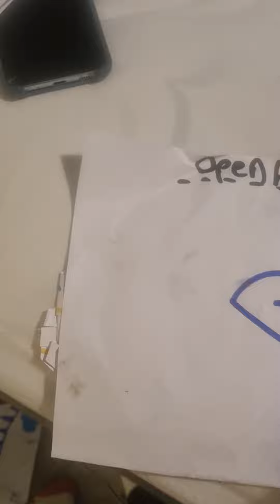Aţpa aaptpa Pampers Pants Apa3mep 3!